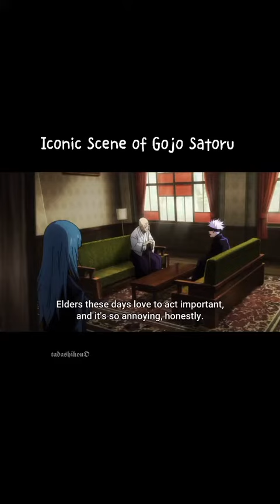Iconic scene of GOJO SATURO | jujutsu kaisen tiktok